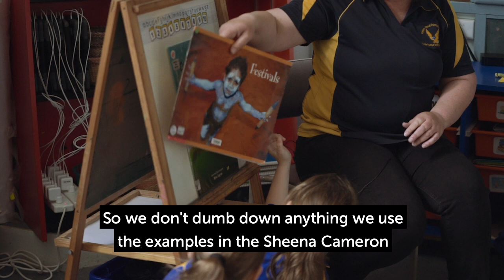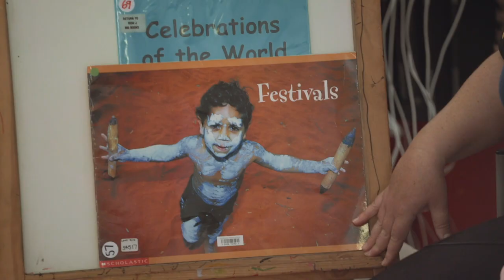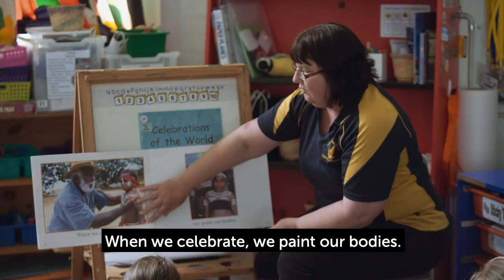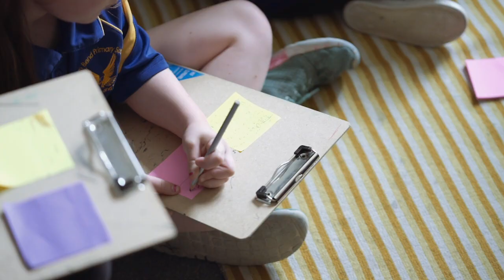Making connections in reading comprehension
Tailem Bend Primary School has taken a whole school approach to improving reading comprehension.

The primary literacy guidebooks have helped teachers develop mini-teaching sprints using explicit teaching strategies.

Their students understanding and love of reading flourished once they were able to make connections from texts to their own part of the world.